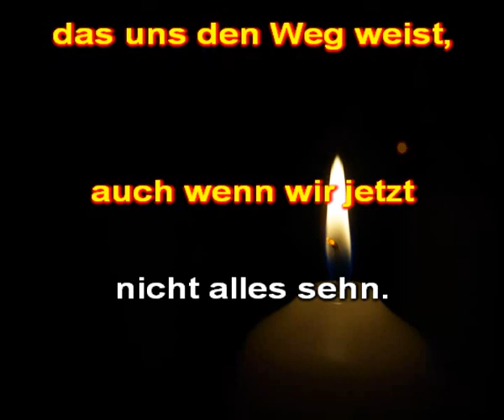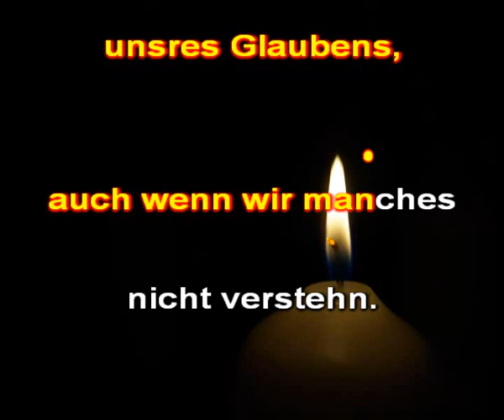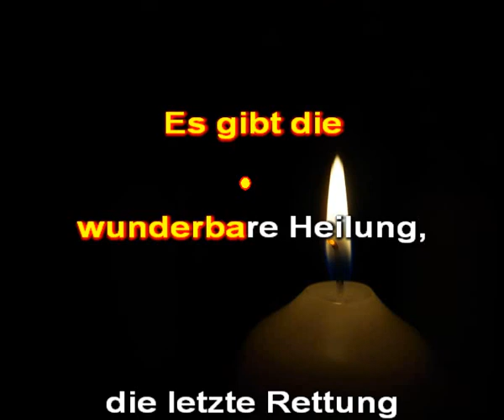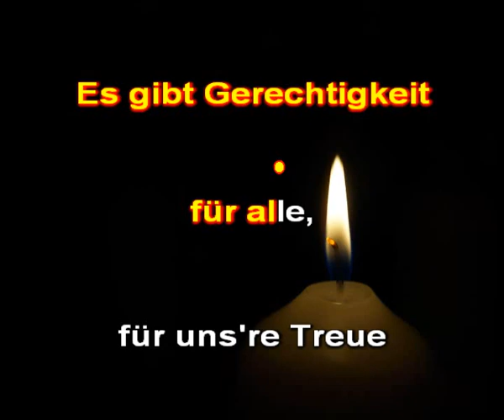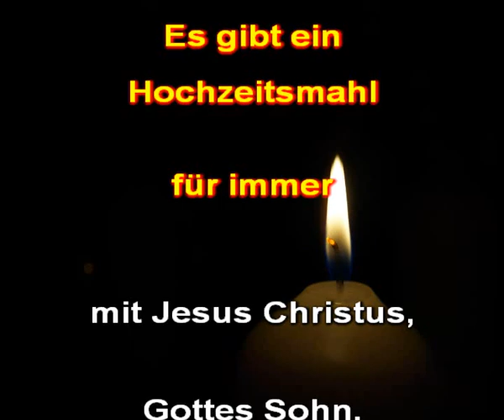Anker in der Zeit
Ihr könnt spezielle Zusammenstellungen zum besonders günstigen Sonderpreis (auf Anfrage) je nach Anzahl der Titel bestellen.